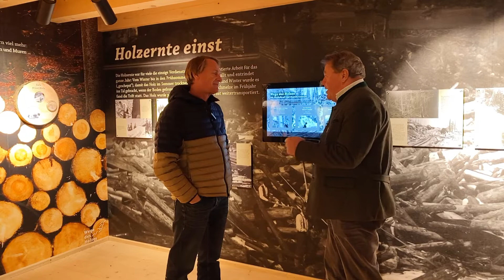Was gibt's 2022 Neues im Markus Wasmeier Museum?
𝗠𝗮𝗿𝗸𝘂𝘀 𝗪𝗮𝘀𝗺𝗲𝗶𝗲𝗿 gibt Einblicke in die neue Ausstellung rund um die "𝗪𝗲𝗴𝗲 𝗱𝗲𝘀 𝗛𝗼𝗹𝘇𝗲𝘀". Beschwerlich und dennoch genial war die Holzgewinnung🪓- davon erzählen den Besuchern der Winterstube Original-Filme sowie interaktive Infotafeln.  Außerdem sind 2022 im Freilichtmuseum wieder zahlreiche 𝗘𝘃𝗲𝗻𝘁𝘀 ✨  geplant: vom Maibaumaufstellen über das Keltendorf bis hin zum Wintermarkt.